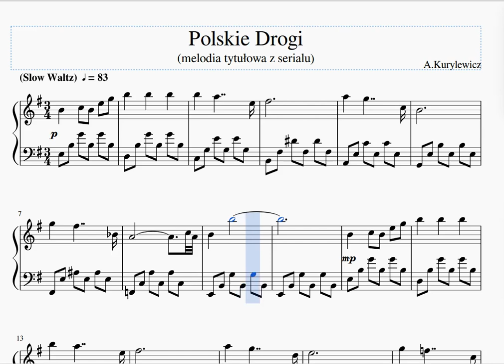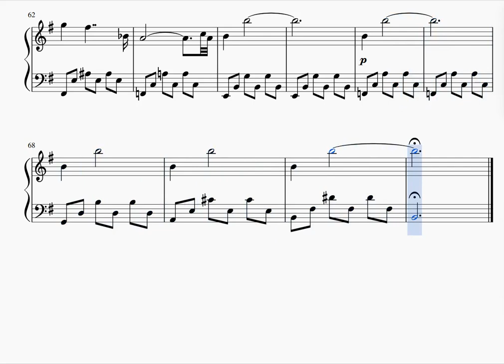Polskie Drogi (1976), muzyka Andrzej Kurylewicz, Nuty